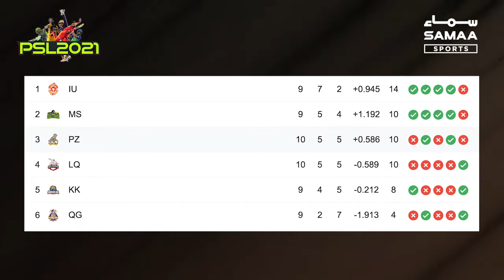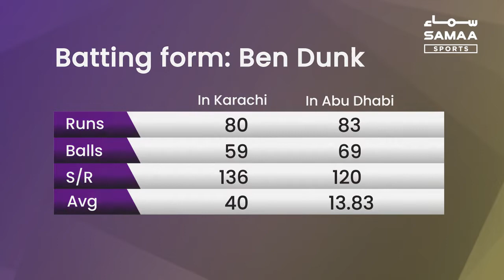Karachi Ki Nazrein Playoff Marhlay Mai Qualify Karnay Per Markooz | SAMAA SPORTS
Pakistan Super League (PSL) 6 Kay 20th Match Mai Aaj Karachi Kings Ko Quetta Gladiators Ka Challenge Darpesh Hoga. Imad Wasim Ki Qayadat Mai Karachi KKings  Ki Team Event Mai 8 Points Kay Sath 5th Position Per Hai Jabkay League Kay Akhri Match Mai Fateh Hasil Kar Kay Playoff Marhlay Mai Jagah Bana Sakti Hai

Dusri Jagah Sarfaraz Ahmed Ki Qayadat Mai Quetta Gladiators Ki team Pehlay He Palay-of Marhlay Say Bahir Ho Chuki Hai Aur Event Mai Akhri Number Per Moujood Hai